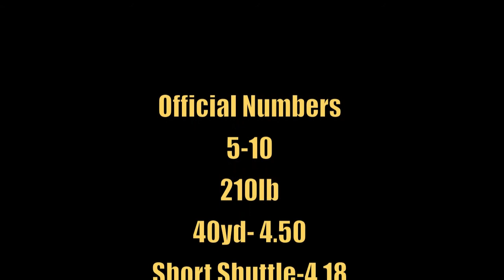Justin Glenn DB- University of Washington Proday 03-13-2013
Official Numbers Height; 5-10, Weight; 210 40yd;4.50 Vert;34 Broad Jump;9-8 Short Shuttle;4.18, 3cone; 6.74, Bench Press; 23, 60yd Shuttle; 11.20

Trained by: Tracy Ford
FSP UnderDogNation Combine Elite Training 2013